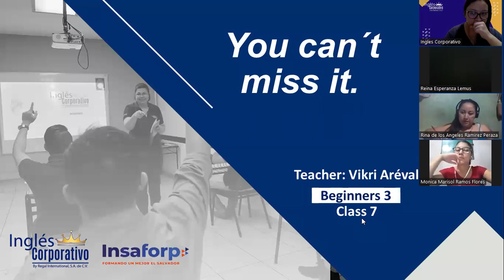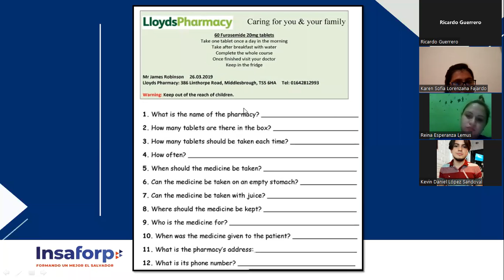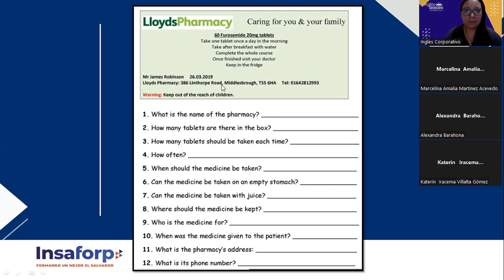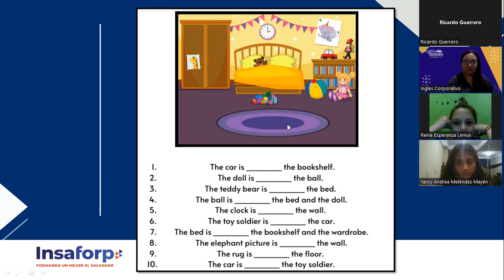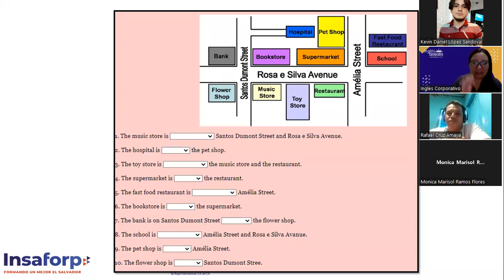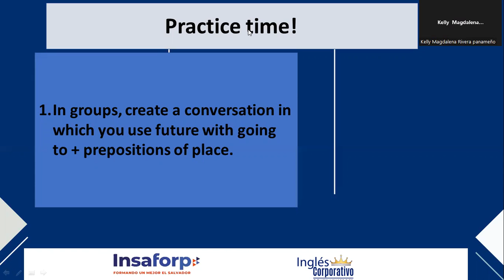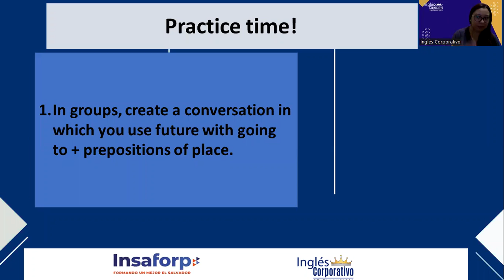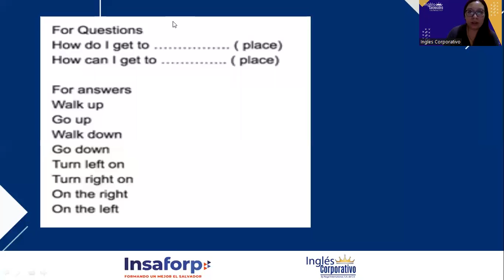Ingles Corporativo-08-06-2022- HOW DO I GET TO - HOW CAN I GET TO?